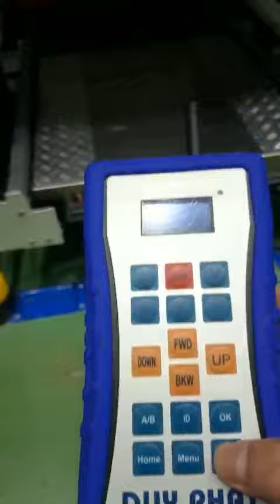RADIO PALLET SHUTTLE WITH TELECOPIC FORK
Giải pháp thay thế cho kệ chứa hàng VNA, hệ thống stacker crane.
Giải pháp do công ty Duy Phát tự phát triển.
Duy Phát cung cấp dịch vụ bán và cho thuê thiết bị.